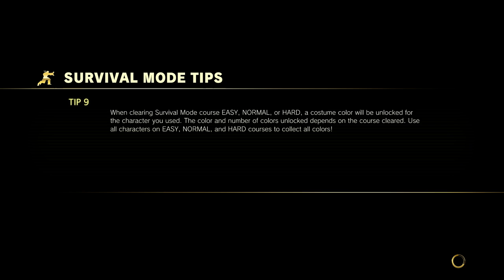Street Fighter V Arcade Edition Survival Mode (Hard) Ryu 24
Street Fighter V Arcade Mode is totally new for me. I am switching games now. I will continue to play the Survival Mode with new players or same players as in SFV, but with slightly different skills and plenty of fresh outfits. And, of course, NO SUPPLEMENTS ALLOWED! Let's go! This is a new fight era, with all the upgrades installed for the game (new fight scenes, new characters, new costumes, new fight rules and new interface). Either way, with the latest version (04.010), SFVAE is almost impossible to play on hard mode. Every fight is the fight of your life. PS: Fuck Guile.